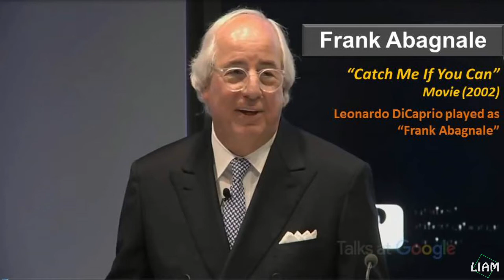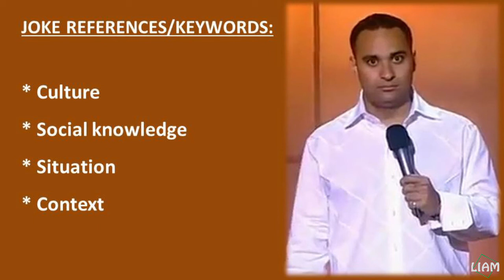[Collection] Những clips tham khảo cho Listening Skill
Đây là gợi ý về những clips hay cho bạn nào đang muốn luyện về kỹ năng Listening Skill nên nghe.

🙋‍♂️ Cho những ai lần đầu đến với kênh Liam Universal, mình tên Liam, là một phiên dịch viên cho người Việt tại Hoa Kỳ🌎 Rất vui được làm quen với tất cả mọi người 😊